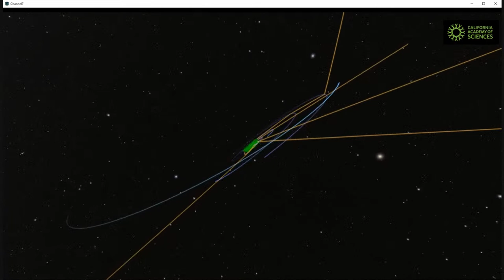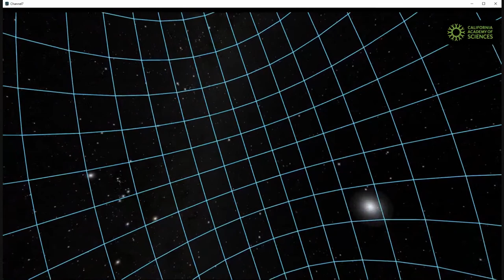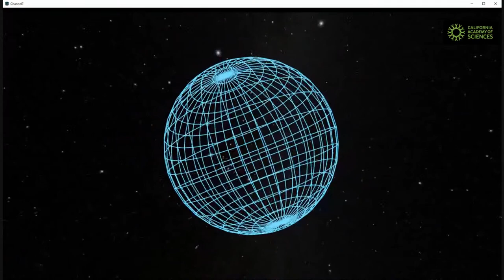Live on February 2: Tour of the Universe from Morrison Planetarium!